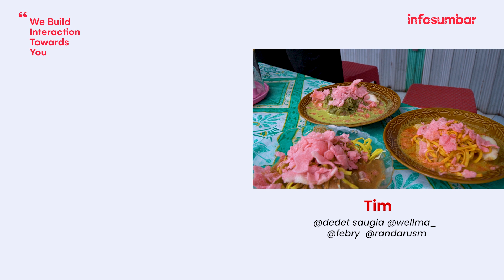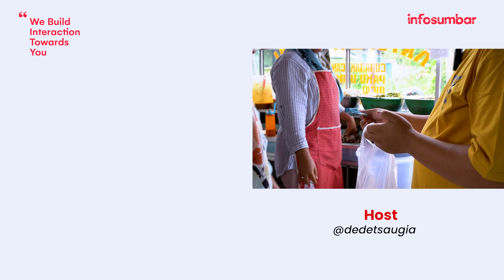KULINER PARIAMAN | RASO LAMAK, PORSI BANYAK, HARAGO MURAH. LONTONG PARIAMAN MEMANG JUARA